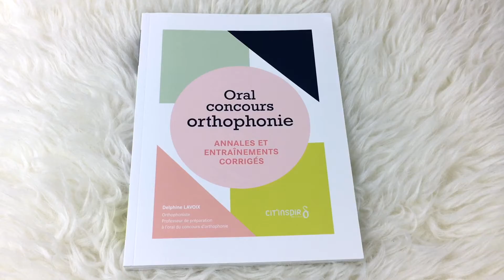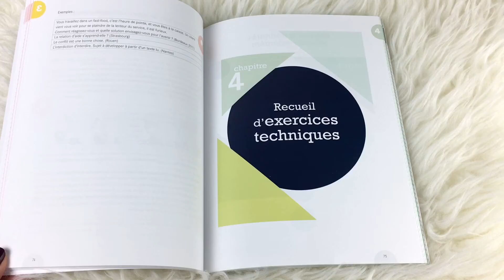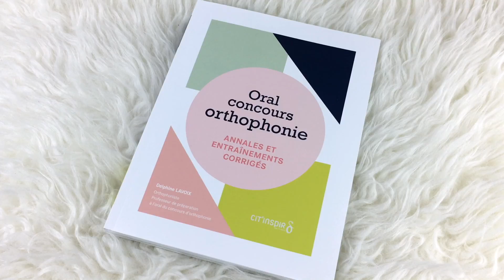ORAL CONCOURS ORTHOPHONIE | ORTHONENETTE CIT'INSPIR